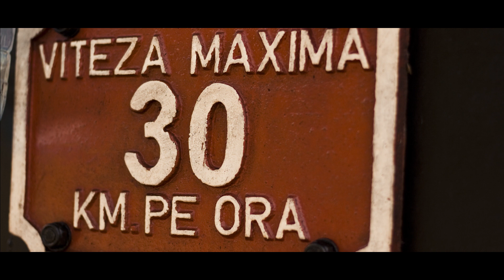Turul Romaniei cu autorulota, Etapa 2, ep 6 / Romania's Tour with camper, second stage, ep 6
0:00 Start
0:47 Manastirea Sucevita / Sucevita Monastery
1:51 Manastirea Moldovita / Moldovita Monastery
2:37 La plimbare cu Mocanita Hutulca / Trip with Hutulca old train
5:55 pe drum, la mare altitudine / on the road, at high altitude

Salutare tuturor!
Mai adaugam 3 obiective pe lista noastra!
Fiti cu ochii pe noi pentru a nu rata episoadele urmatoare.
La revedere!
Fotografii realizate de Alex.

Hello everyone!
We added 3 more goals to our list!
Keep an eye on us not to miss the next episodes.
Photos taken by Alex.

Free song: Jack in the Box